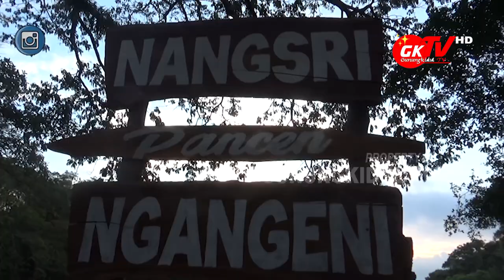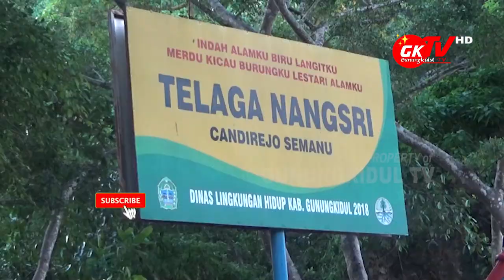TELAGA NANGSRI JUARA 1 LOMBA POKDARWIS SE GUNUNGKIDUL, INILAH PROFIL WISATA DAN POKDARWISNYA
Gunungkidul TV - Telaga Nangsri terletak di Padukuhan Nangsri Lor Kalurahan Candirejo Kapanewon Semanu. Untuk perkembangan termasuk destinasi wisata yang menggembirakan, baik untuk fasilitas umum wisata ataupun administrasi Kelompok Sadar Wisatanya (Pokdarwis). Ini terlihat dengan meraihnya juara pertama dalam perlombaan administrasi sesama Pokdarwis se Kabupaten Gunungkidul.